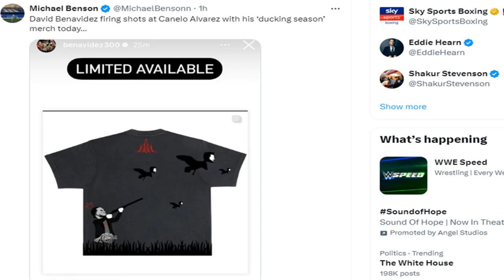DAVID BENAVIDEZ CALLS OUT CANELO FOR DUCKING | David Releases "Ducknelo" Merchandise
David Benavidez is back to aggressively calling out Canelo for ducking him. Is Ducknelo back at it again or is Benavidez just thirsty? Doc breaks it down!

DAVID BENAVIDEZ CALLS CANELO OUT FOR DUCKING HIM | New "Ducknelo" Merchandise Out Now